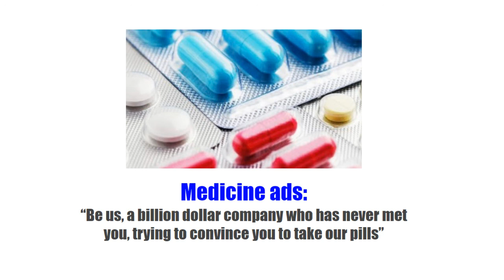Medicine ads (Parodies episode 3)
ello! this is the 3nd installment in my parodies series! if you liked it, have any suggestions or comments lemme know. I hope you enjoyed it, as I plan on uploading many more.